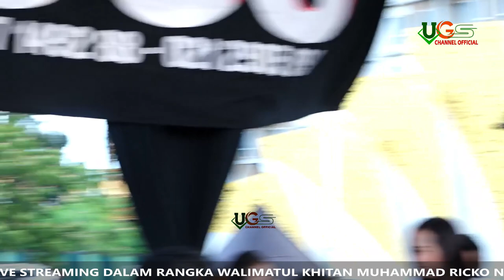Terluka | Linda Safitri & Neng Kece | Hajat Bp.Nasar & Ibu Namih | Kp.Bulak Simpul Kali deres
UGS SOUND SYSTEM
Terluka
Cipt.Hanif Radin

1. KEYBOARD RUDY
2. MELODY ATE
3. SULING BOLONG
4. GENDANG AMAR
5. BAS ANTON